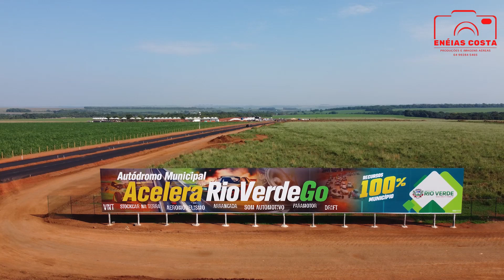1 Acelera Rio Verde - GO